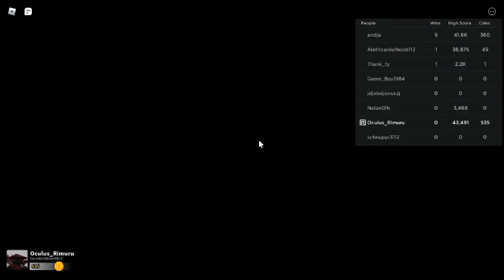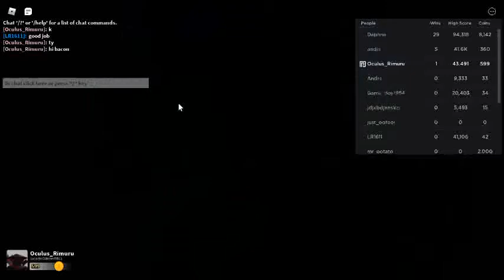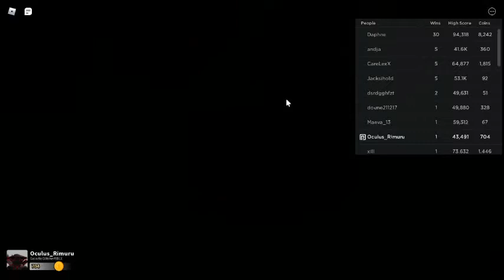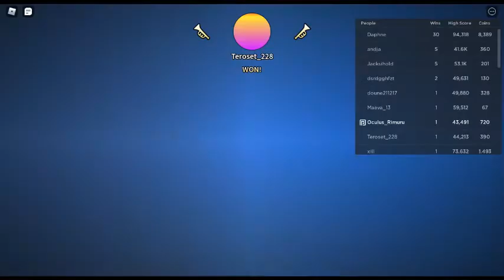The roblox Downhill Experience Stunts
Stunt